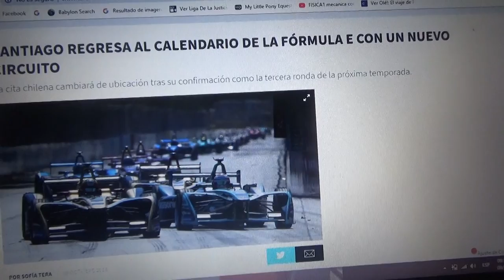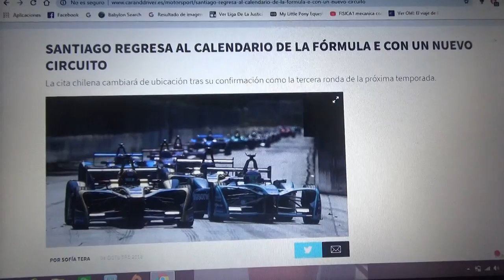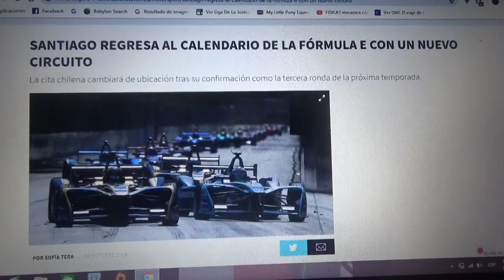La Formula E vuelve a Santiago de Chile con nueva pista para 2019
Ahora el lugar elegido para la nueva edición del Eprix de Santiago de Chile ya no será el Parque Forestal como fue este 2018 sino que en 2019 se correrá en el Parque O'higgins